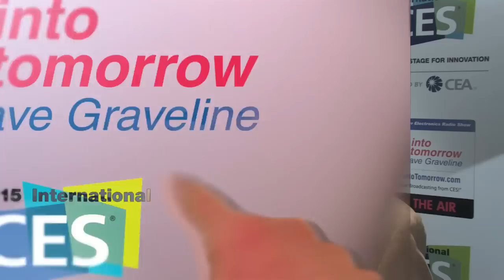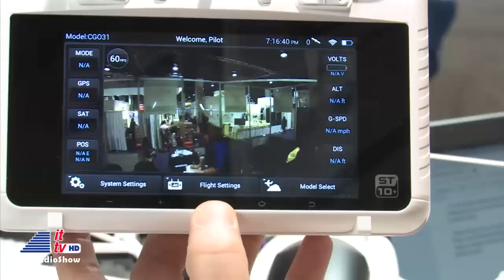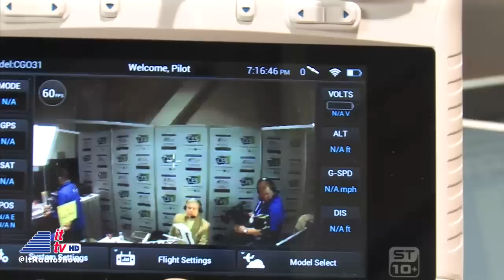CES 2015: Yuneec Drones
Into Tomorrow is back in Las Vegas for the 2015 International CES. Dave Graveline interviews Tian Yu from Yuneec about their drones.